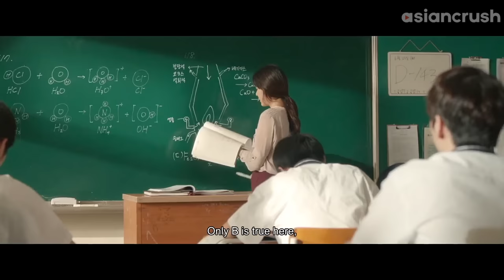Her student boy toy is cheating on her with her co-worker | Clip from 'Misbehavior'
Well, that’s one way to get extra credit…

Or watch on Amazon PrimeVideo

About ‘Misbehavior’
Two teachers and their high school student find themselves trapped in a world of crime and betrayal in this thriller.

Cast:
Kim Ha-neul
You In-young
Lee Won-keun

Director:
Kim Tae-yong